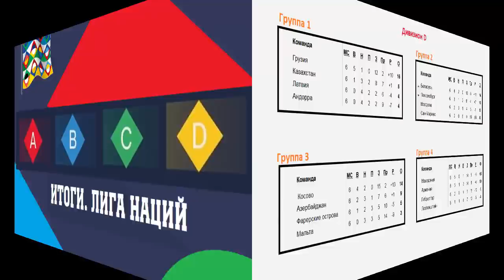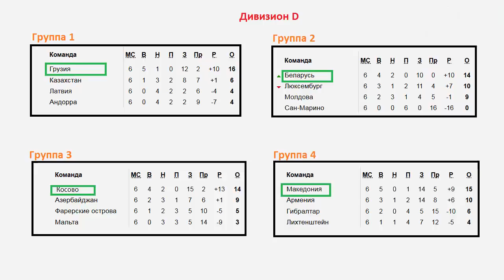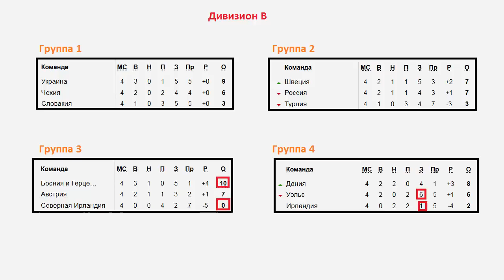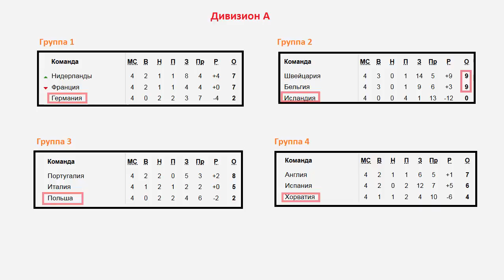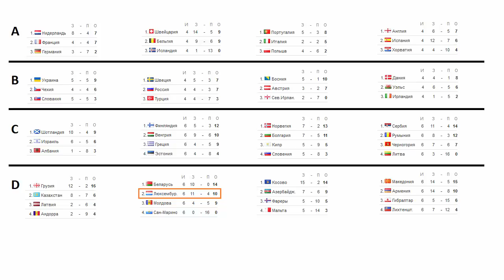Лига Наций. Итоги. Кто повысился? Кто понизился? Кто попал в номинации?